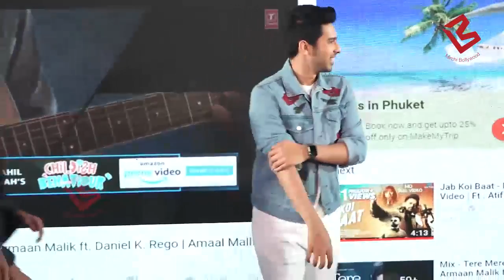अपने 100 Fans से मिले singer Armaan Malik, हुए emotional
ARMAAN MALIK 1ST MEET N GREET WITH 100 FANS mirchi